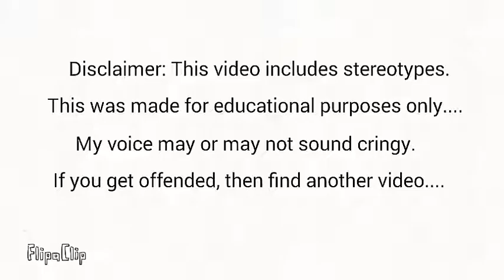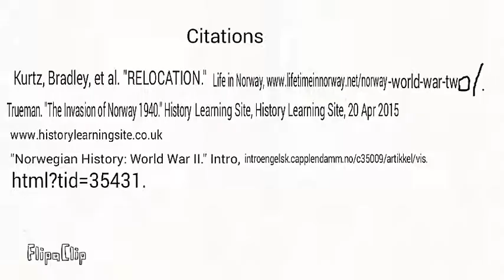Norway in World War II Skit(Earlier face reveal than planned)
I haven't uploaded in a while. This was made for my Geography/History of the World class. :P